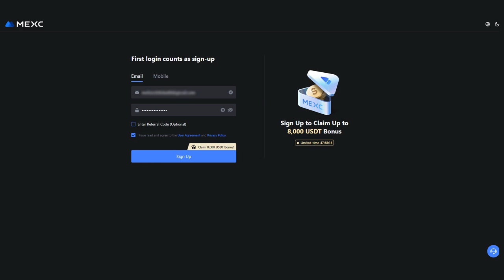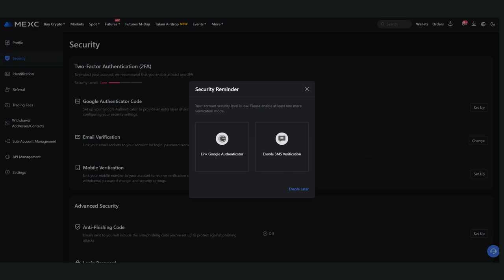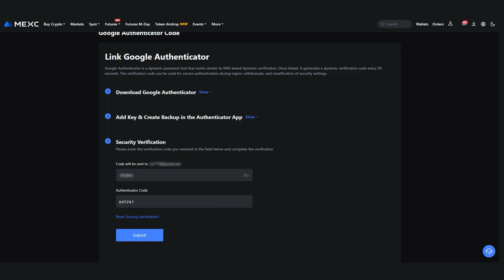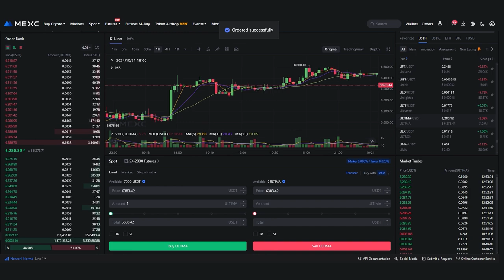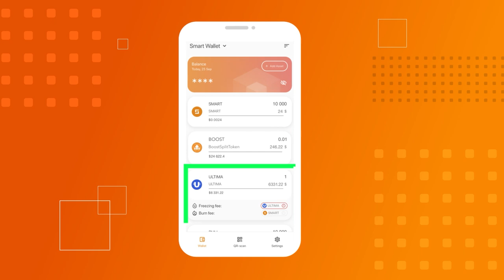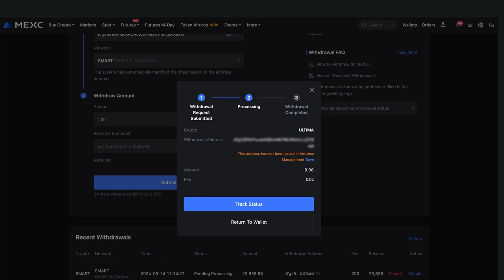Как приобрести токен ULTIMA на бирже MEXC: регистрация, KYC и покупка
MEXC — это надежная биржа, обслуживающая более 20 миллионов пользователей по всему миру. Безопасность активов и данных пользователей является ее главным приоритетом, поэтому сервисы биржи обеспечивают пользователям надежную торговую среду. MEXC полностью соответствует высоким стандартам кибербезопасности и придерживается самых строгих протоколов.

В этой инструкции мы покажем вам процесс покупки токена ULTIMA на криптовалютной бирже MEXC, необходимого для участия в сплитинге. Мы продемонстрируем, как зарегистрироваться на платформе, пройти верификацию, пополнить баланс, купить ULTIMA и вывести токен на кошелек SMART Wallet.